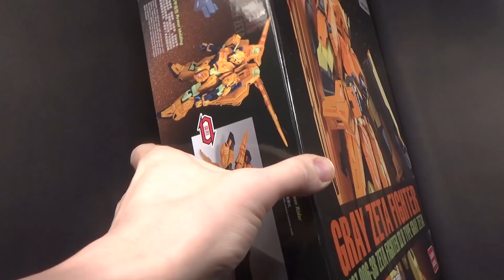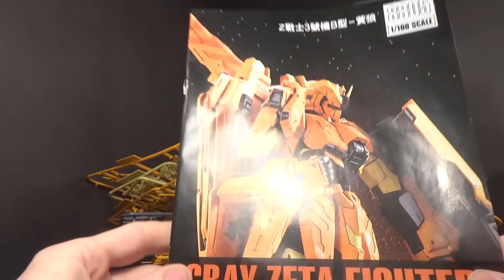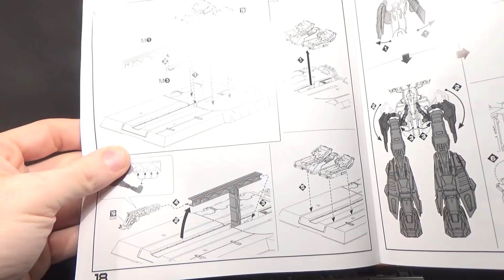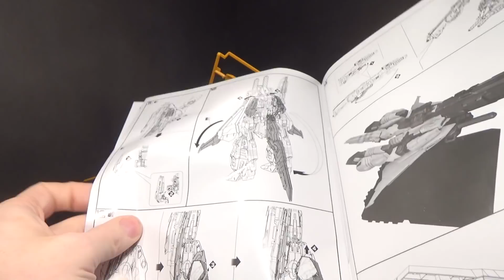Unboxing: 1/100 MG Grey Zeta Fighter (Daban)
I didn't realize during the unboxing that pretty much all the armor has been redesigned for this version of the Grey Zeta.